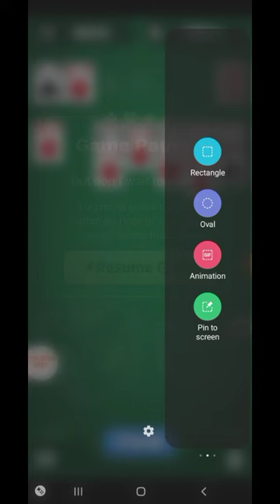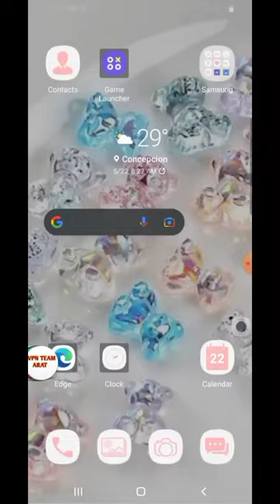I WON 1$ JUST PLAING SOLITAIRE PART3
Diko sadya mapindot ung play ka nasli ulit at nanalo ulit ako. Tlga dapat pagaralan ang mga baraha ng manalo sa laro.